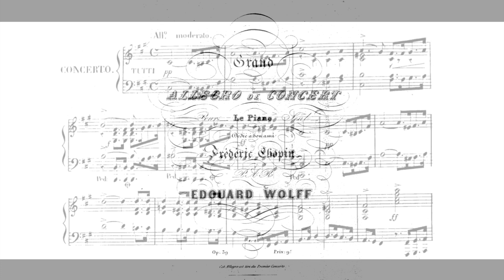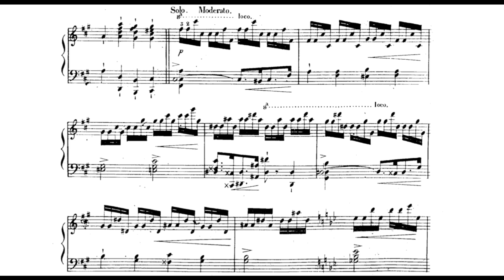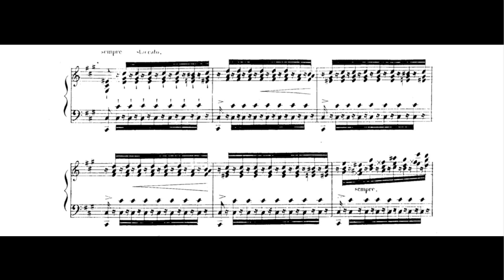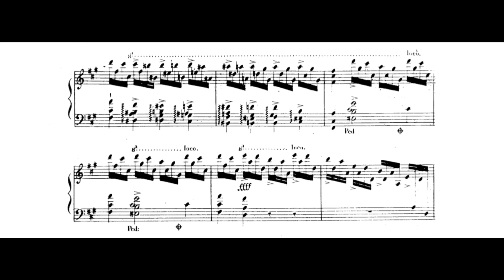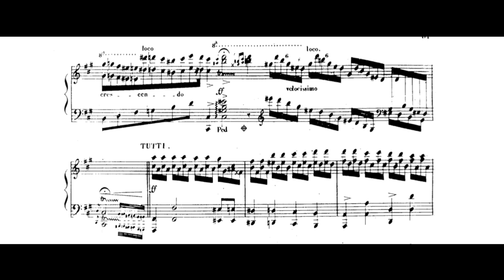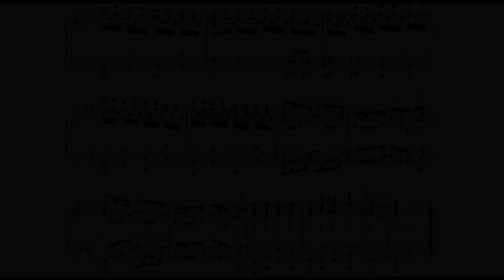Wolff — Grand Allegro de Concert in F-Sharp Minor (Op.39) (Maklakiewicz)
Grand Allegro de Concert in F-sharp minor was written by German composer Édouard Wolff (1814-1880) in about 1840, and was dedicated to Frédéic Chopin. Performed by Joanna Maklakiewicz.
Notice: the recording of Maklakiewicz is owned exclusively by Joanna Maklakiewicz, was licensed to YouTube by CDBaby, and is not used for any commercial purposes in this video.